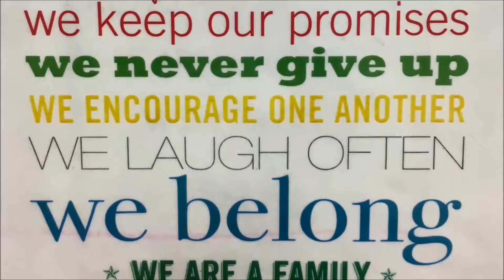HHES 3 29 17